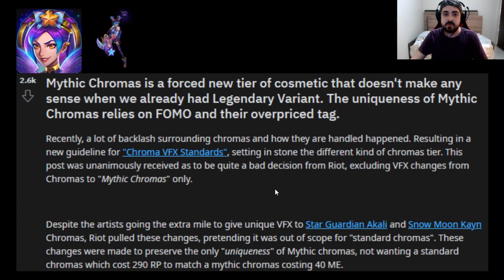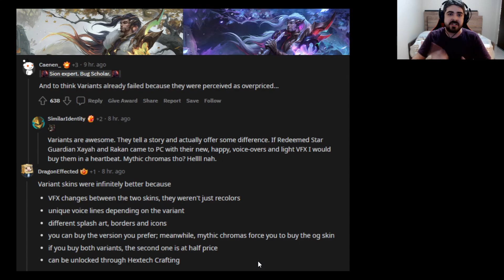Fim das Skins Lendárias Gêmeas no Lol? Mais Polêmica sobre as Cromas Míticas no League of Legends!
A Riot vai parar de fazer Skins Lendárias Variantes? Saiba mais sobre o que os jogadores estão pensando para o futuro do Lol!